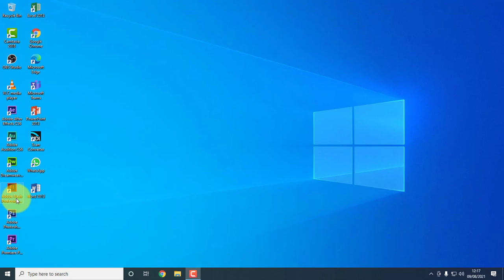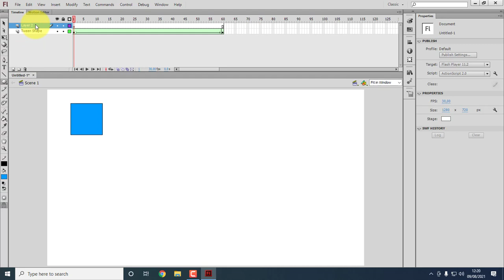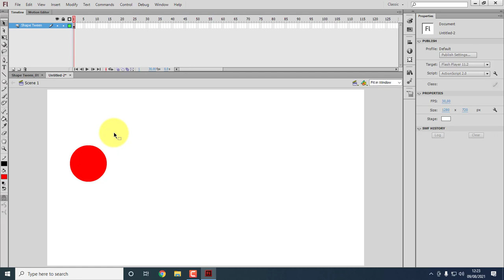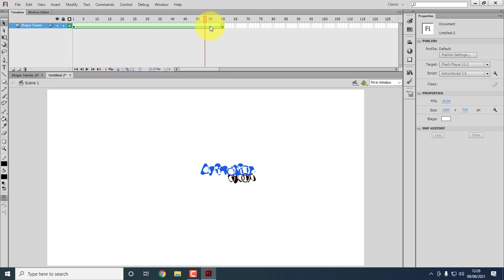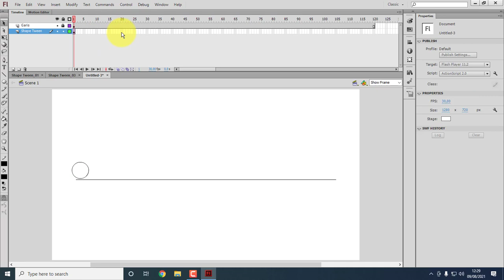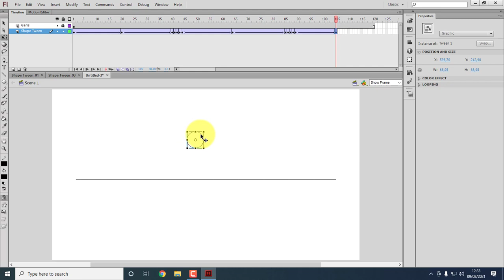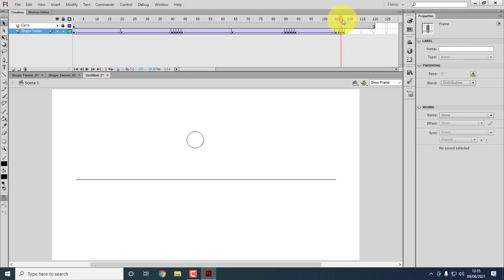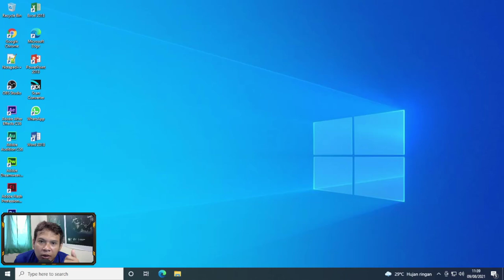TUTORIAL_7 | SHAPE TWEEN MENGGUNAKAN ADOBE FLASH CS6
Berikut ini sharing bersama tentang Pengenalan Adob Flash CS6.
Semoga bermanfaat